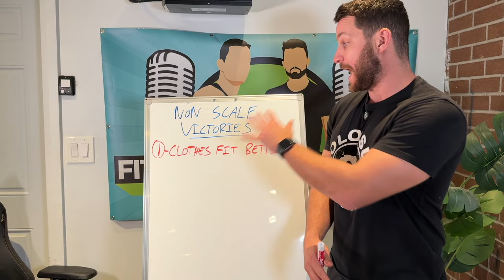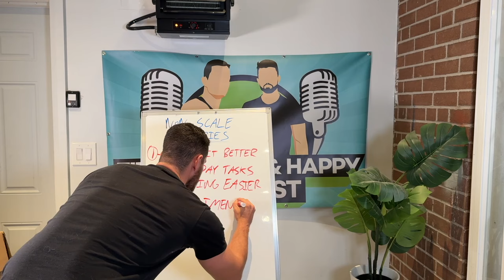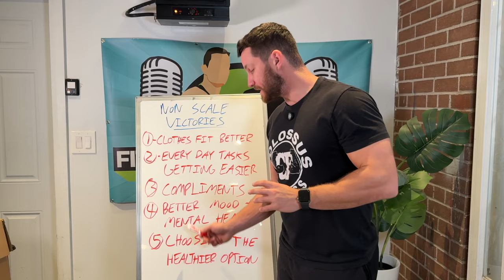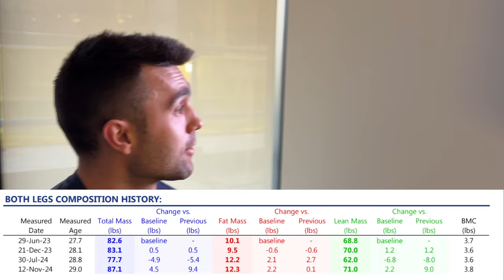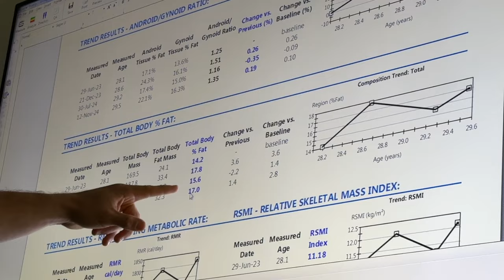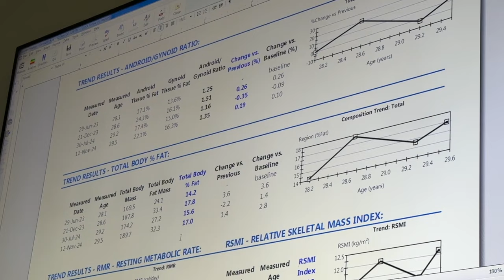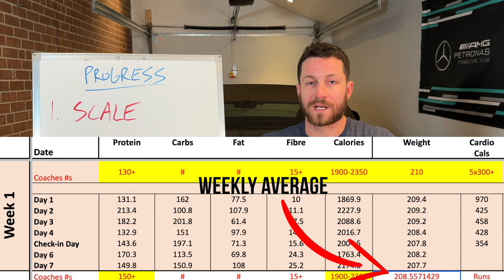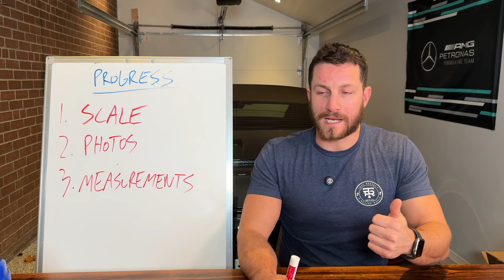How to Track Fitness Progress, Non Scale Victories & Dexa Scan Update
In this video I walk you through how to properly track fitness progress, non scale victories & our dexa scan update.